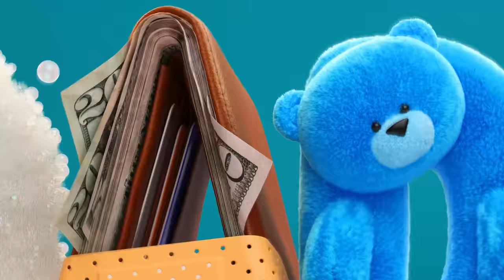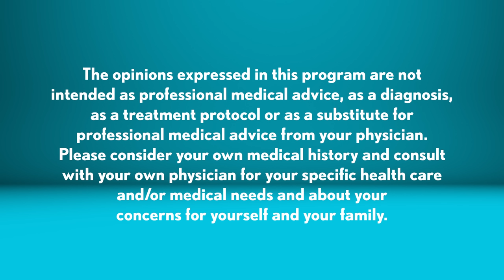"Motherhood & Marriage - feat. Meghan Trainor & Daryl Sabara" - Daddy vs. Doctor - Ep49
Daddy & Doctor are joined by Meghan Trainor and husband, Daryl Sabara as they discuss parenthood, life on the road and TikTok dances. Be sure to stick around to watch Sebastian break it down on the dance floor!

Include details about the issue you are facing as a family that you would like to share with us on air, and we will add you to our caller list.

Watch new episodes of Daddy vs. Doctor every Friday!

🩺Follow Dr. Scott Cohen